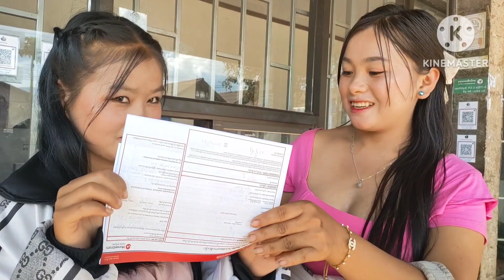ua tsaug niam dab laug zoo nkauj thiab dab laug nkawv pab yuav wb cov plawv vam leeb 30 ທັນວາ 2023